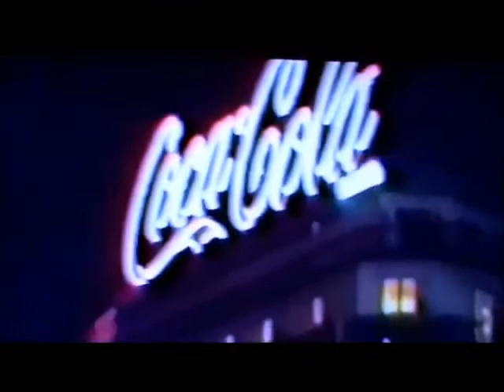Brasserie Mollard in Paris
Tipp für Feinschmecker: Ein "Must" in Paris - "Brasserie Mollard" an der Gare Saint-Lazare